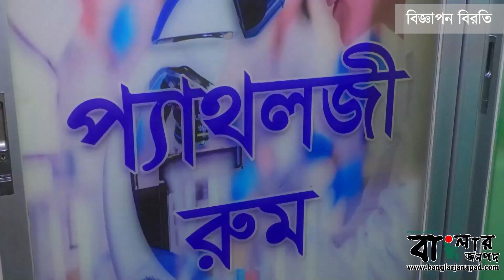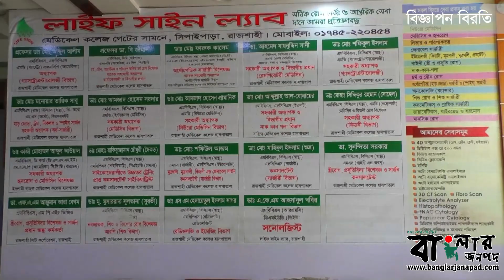চাঁদ ইসুতে কথা বললেন না রিজভী ।। বাংলার জনপদ